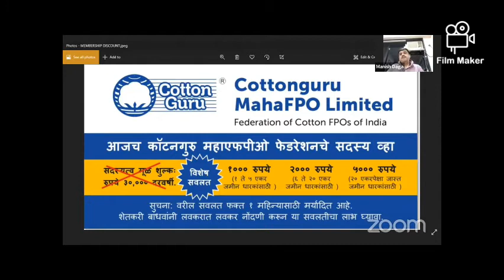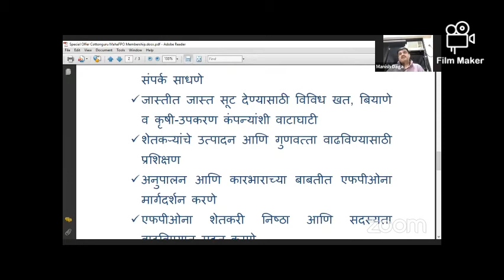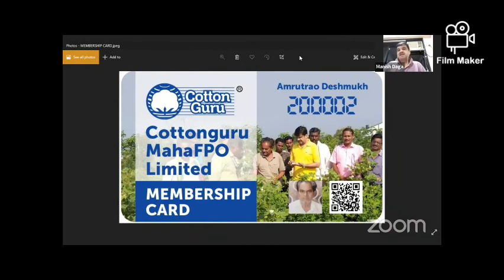कॉटनगुरु® आयोजित वेबिनार मालिकेमध्ये शेतकऱ्यांना कॉटनगुरु मेंबरशिप मार्गदर्शन करतांना श्री मनीष डागा